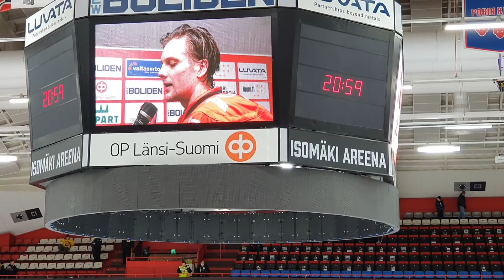HU-huudot Ässä-Saipa 12.2.2020